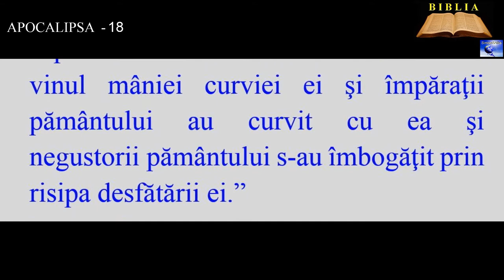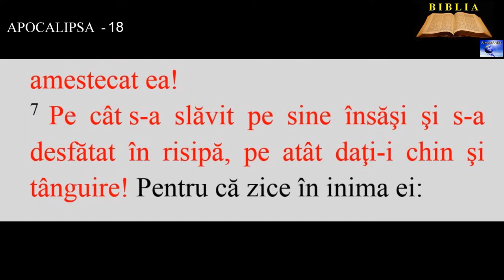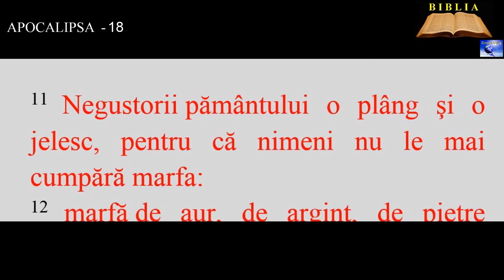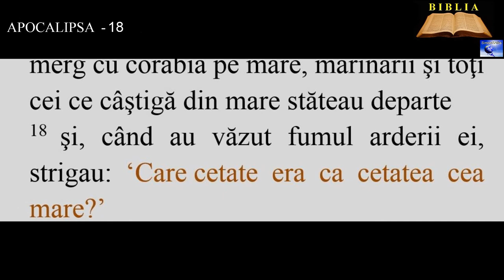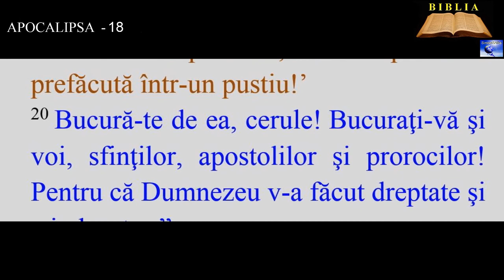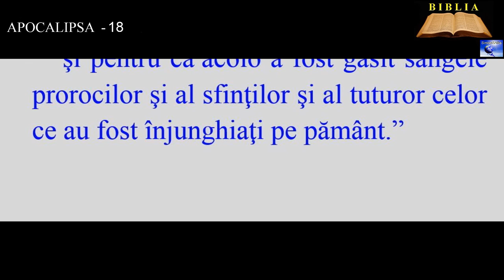APOCALIPSA 18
4. Apoi am auzit din cer un alt glas, care zicea: „Ieşiţi din mijlocul ei, poporul Meu, ca să nu fiţi părtaşi la păcatele ei şi să nu fiţi loviţi cu urgiile ei!